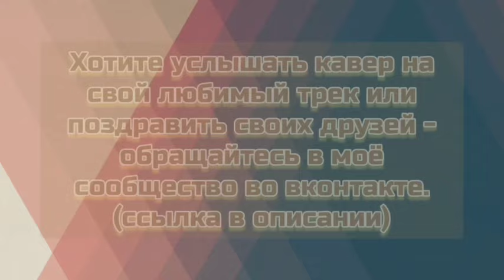Gipsy - Падал падал белый снег cover SlavsterX